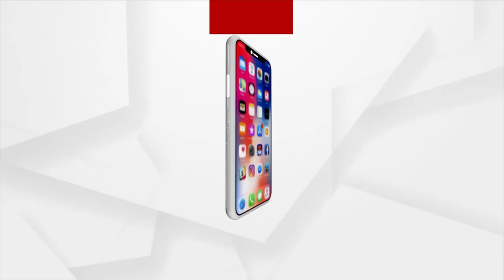Headlines 12pm | 9 Jan 2022 | ArgusNews